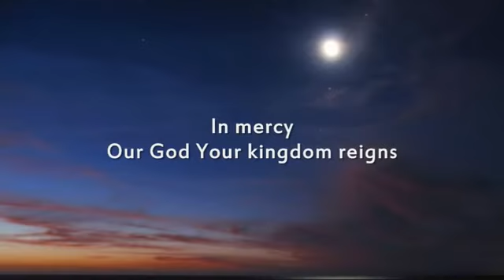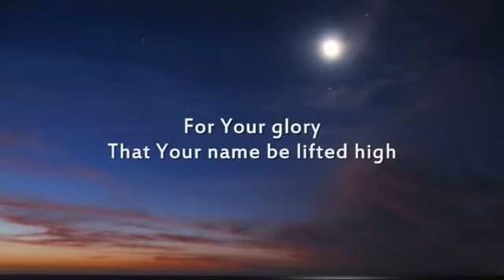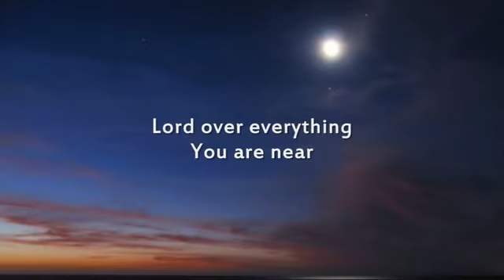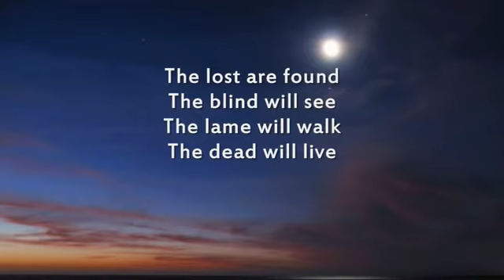Hillsong - The Lost are Found - Instrumental with lyrics